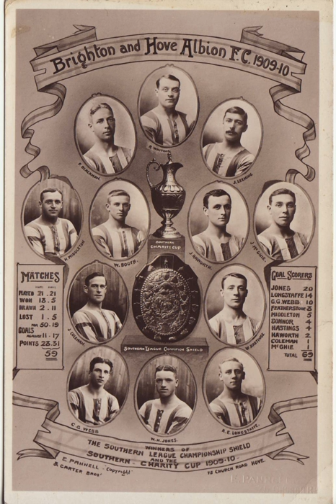List of Brighton & Hove Albion F.C. seasons | Wikipedia audio article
00:01:31 1 History
00:08:58 2 Key
00:09:22 3 Seasons
00:09:31 4 Notes
00:09:40 5 Bibliography

- Socrates

SUMMARY
Brighton & Hove Albion F.C. is an English association football club based in the city of Brighton and Hove, East Sussex. The club was founded in 1901 and played in the Southern League from the 1901–02 season until 1920, when that league's first division was absorbed into the Football League. In 1910, they won the Southern League title and defeated Football League champions Aston Villa in the FA Charity Shield. As a Football League team, Albion have won three divisional titles at the third level of the English football league system and two at the fourth. They played in the 1983 FA Cup Final, losing to Manchester United after a replay, and their best achievement in the League Cup was in 1978–79 when they reached the quarter-final.
As of the end of the 2017–18 season, the team have spent 7 seasons in the fourth tier of the English football league system, 55 in the third, 24 in the second and 5 in the top tier. The table details the team's achievements and the top goalscorer in senior first-team competitions from their first season in the Southern League and FA Cup in 1901–02 to the end of the most recently completed season.